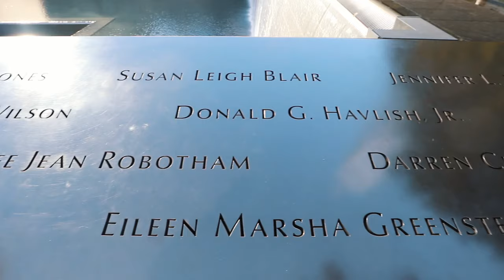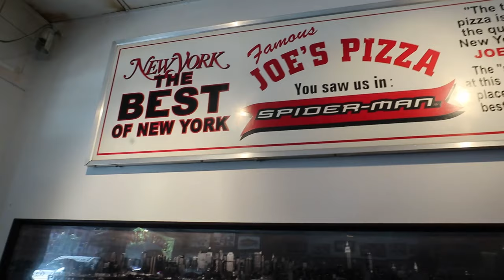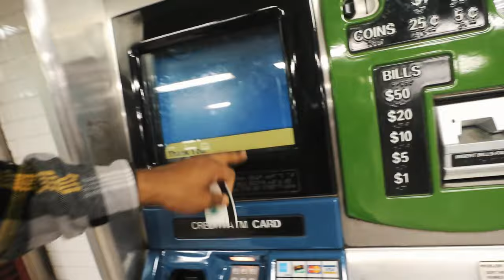A Day in The Life in New York City... | 🇺🇸 UK to NYC Travel Vlog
Full Day Of Eating | My Travel Vlog Exploring New York City including Top of the Rock, China Town, Canal Street, Ground Zero, Joes Pizza and brooklyn bridge and much more and eating loads of new york foods along the way :P

Main Topics

Muscle Food UK:
For new Muscle food customers use the code: TG172875 FREE 1KG chicken breast fillets...or 2 free British Haché Steaks or others!

Other Channels I watch occasionally are christian guzman, chris jones of pumpchasers, merijn from student aesthetics, my boy glen gillen & gabriel sey, also rob lipsett and some of the other alphalete crew like shawley coker and russ swole! It all depends on my mood and how much cardio i have to do :P ohh and my fave thing to watch at the moment is the joe budden podcast!! it is Too Much JOKES!!

Your friendly neighbourhood uk black fitness vlogger :). The channel is now called Chillin With TJ (Chilling With tj) but it was previously called Pure Muscle Gains (PMG), I am a UK Fitness vlogger showing my life & Fitness journey on youtube. I started training at Pure gym then eventually moved onto training at my local gym in my area called Emporium Gym.

I upload meal prep videos, gym tips, food challenges and of course daily fitness vlog for you to watch and even normal Day in the life travel videos.